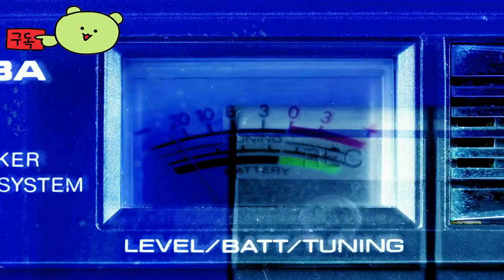메이드 카페 온 일렉트로닉 스트리트 ( Maid Cafe on Electric Street ) 공식 인디 라이브 엑스포 영상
🕹️Game content
전자 거리의 메이드 카페는 오사카 닛폰바시의 오타쿠 천국을 배경으로 한 여유로운 메이드 카페 모험입니다.

우리 이야기의 주인공은 극도로 유독한 직장에서 직장을 그만두고 닛폰바시의 한적한 곳에 자리잡은 황폐한 메이드 카페에 자신을 발견합니다. 그곳에서 그는 메이드 시로를 만난다. 일이 또 다른 일로 이어지며, 결국 그는 임시 카페 매니저로 임명되어 메이드 카페의 관리를 맡게 된다. 새로운 매니저로서 그의 첫 번째 임무는 카페에서 일할 귀여운 소녀들을 스카우트하는 것입니다. 닛폰바시와 그곳에서 제공하는 모든 오타쿠를 탐험할 시간입니다!

⚡Game Developer
 모험가의 선술집